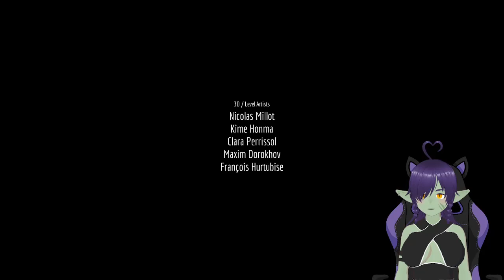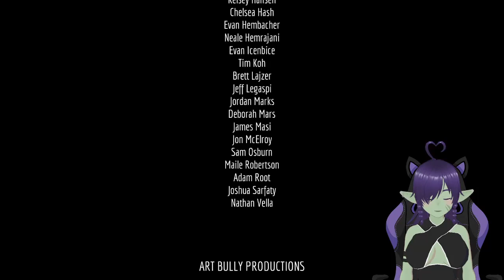I streamed "Stray" part 3 (unedited VOD)